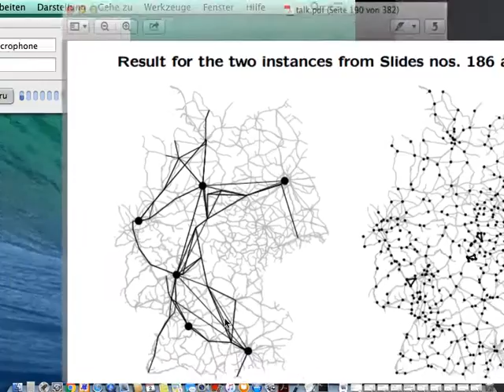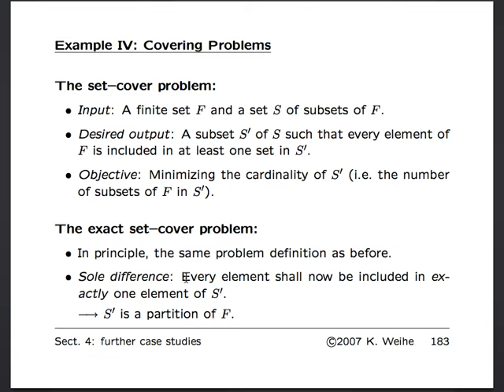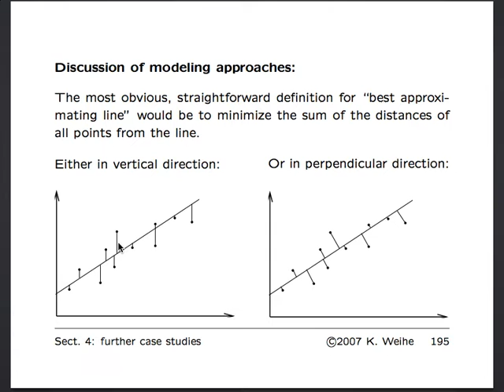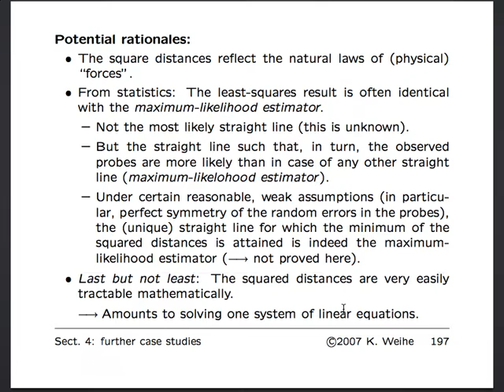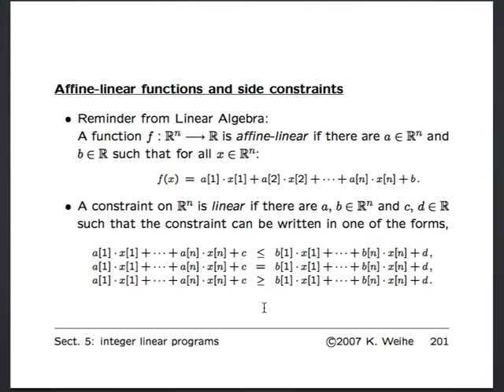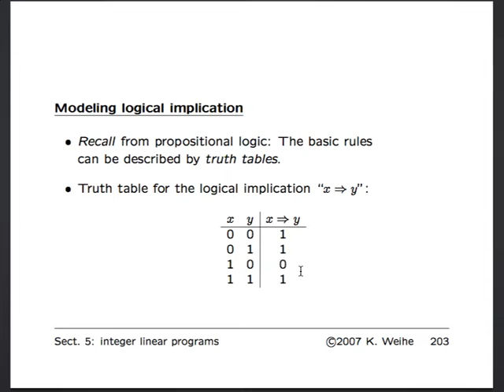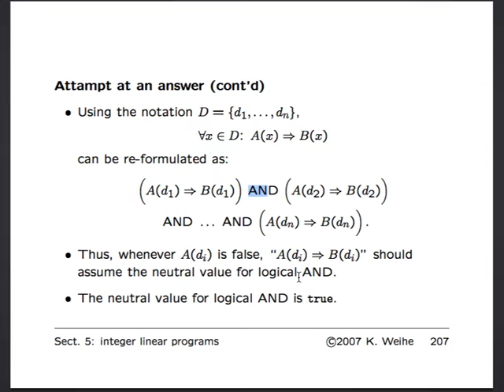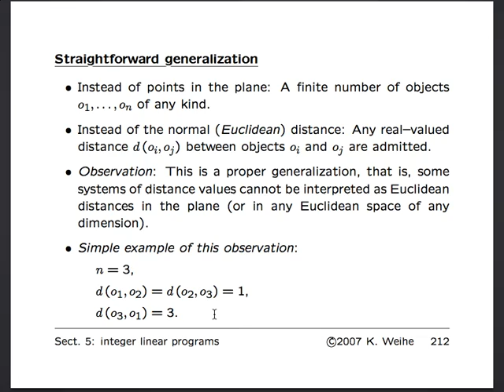AlgMod 2016 06 02